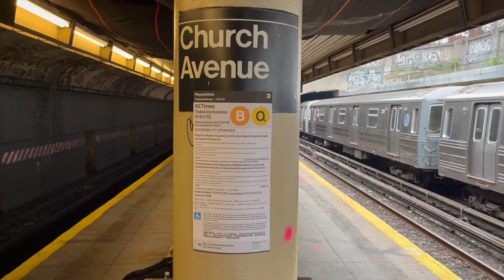Final Days of the B train via Brighton Express between Prospect Park & Kings Highway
Due to Accessibility Improvements at Church Avenue on the Brighton Line, beginning August 4, 2024, B trains are running via Brighton Local from Prospect Park to Kings Highway. During this time, Southbound B and Q trains will skip Church Avenue through October 2024. Northbound B and Q trains will skip Church Avenue from October 2024 to early 2025. Seen in this video are the Final Days of the B running on Brighton Express between Prospect Park & Kings Highway until 2025.